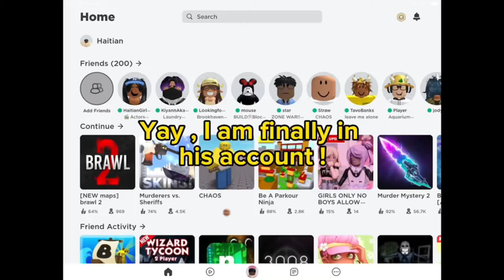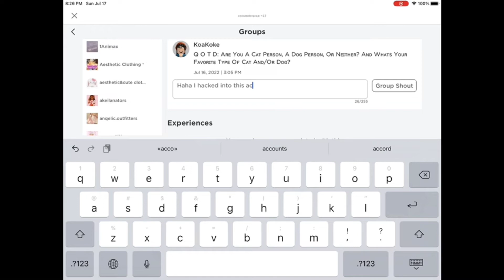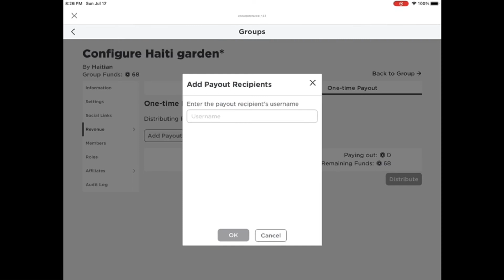POV: you try to hack my account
ೃ⁀➷[ socials📱]

⁀➷[ socials📱]

CREDS:

- IGNORE